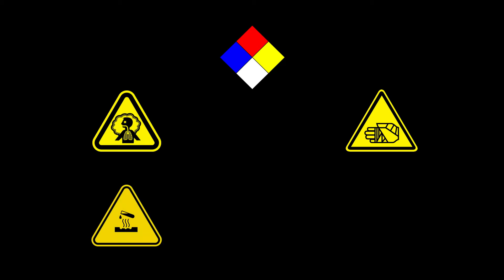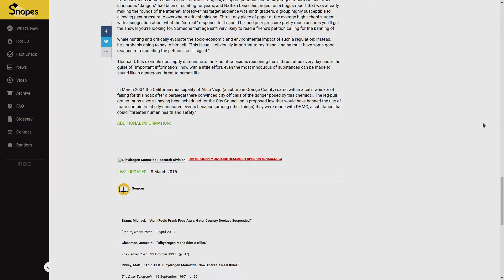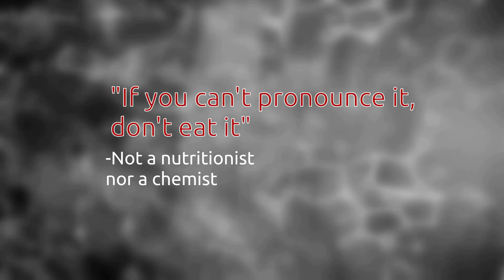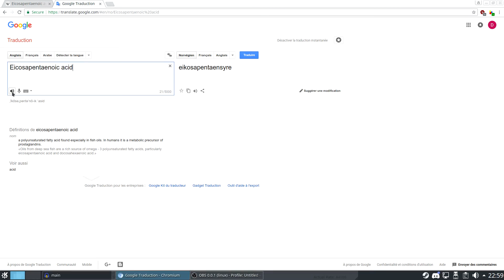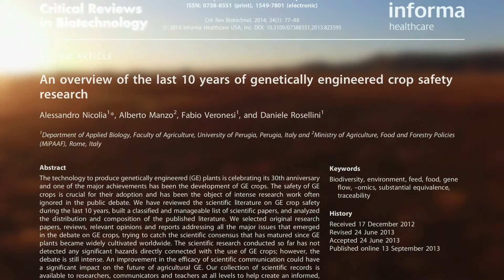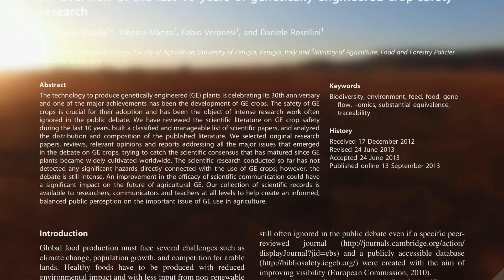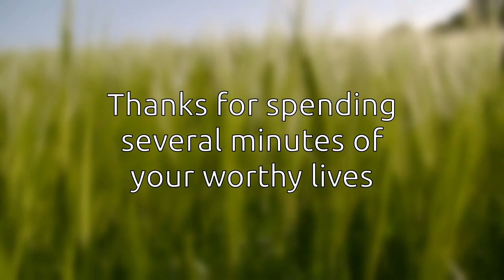Appeal to nature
Little overview of an all-too-common societal bias. Hope y'all like it. I am well aware of some controversial subjects but I am also very comfortable with it as the content is still very fact based

Some links:
Dihydrogen monoxide hoax